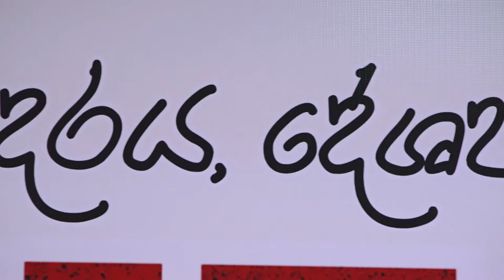Yadamin Beda |යදමින් බැද | Music - Change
Che Day 2020